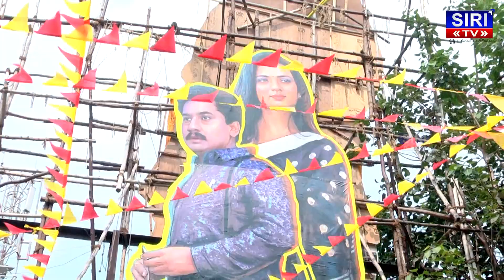Nathicharami - Public Review | Sruthi Hariharan, Sanchari Vijay & Sharanya